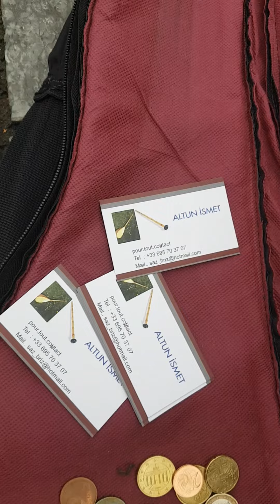World Music (musique du monde)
Un musicien Altun Ismet sur la Place Kleber à Strasbourg